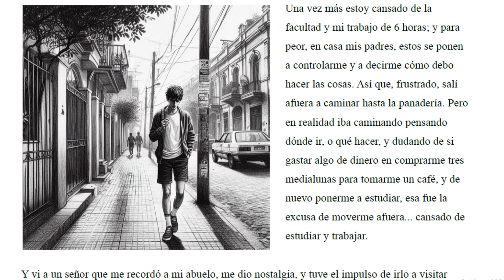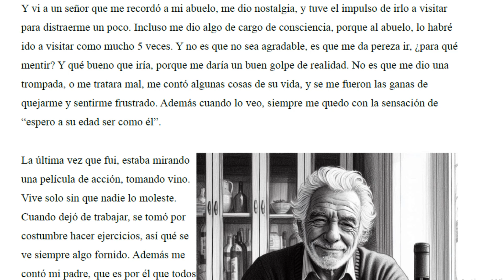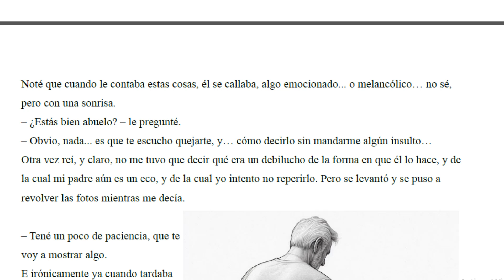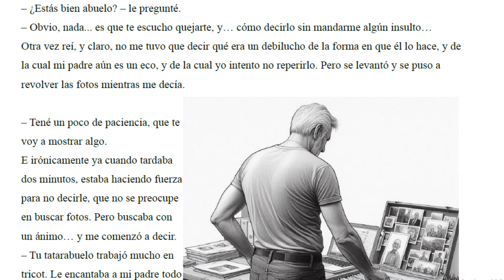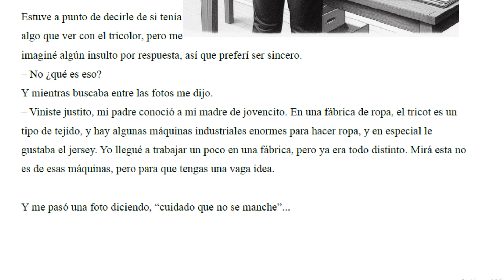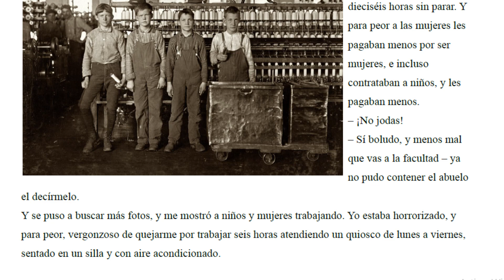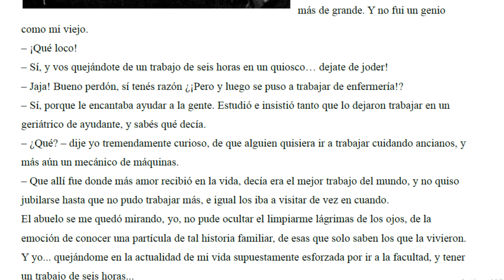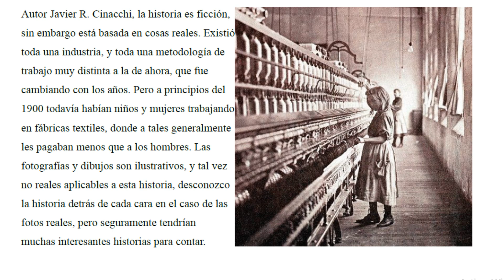Sin Tener Ganas de Seguir Estudiando y Trabajando (Relato)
Cansado de ir a la facultad, de estudiar y que en mi casa me digan qué hacer, y luego a trabajar, Relato, cuento, historia basada en sucesos reales entretenerse escuchando y aprendiendo al mismo tiempo con educativos relatos. Historia sobre telares y trabajadores de telas. Histodias de la vida, Autor Javier R. Cinacchi